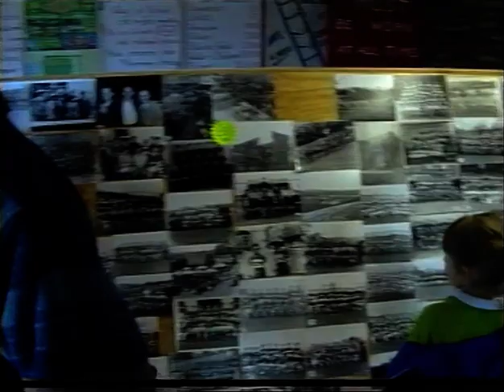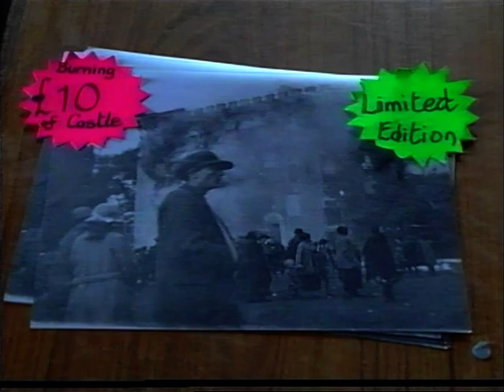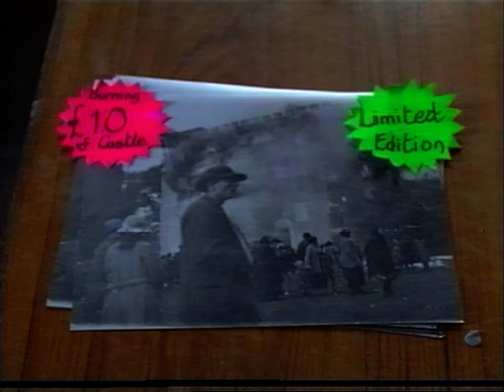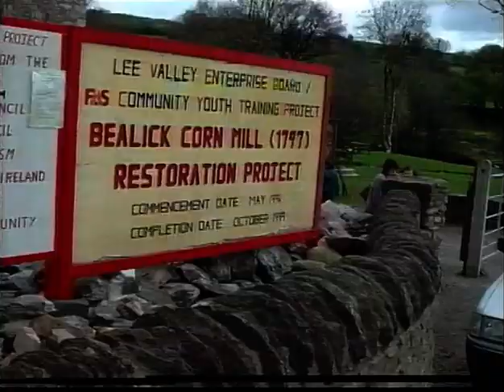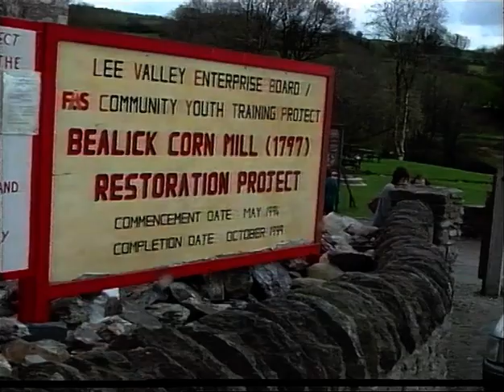"Imperial Call" Trainer: Fergus Sutherland Bealick Mill.